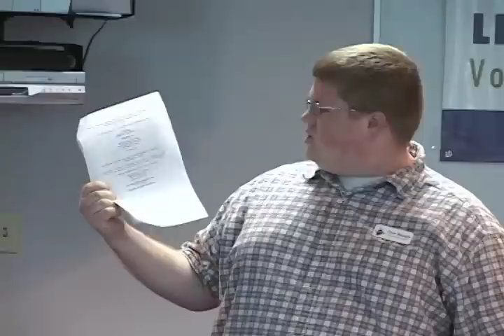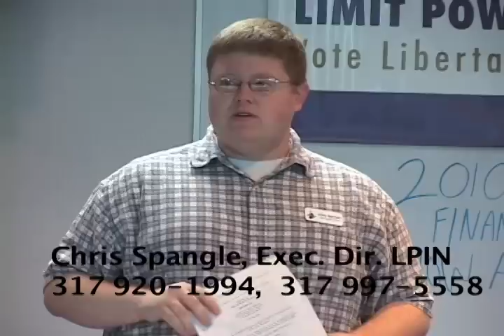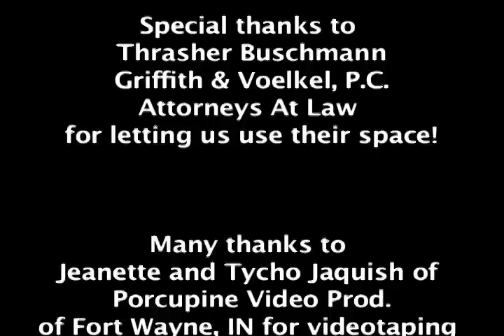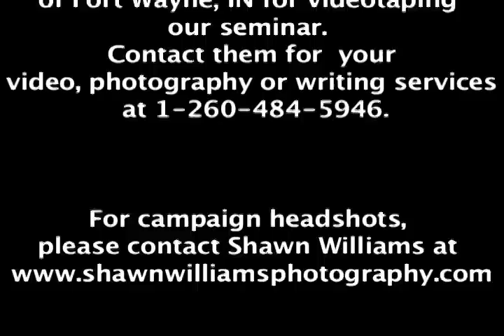Libertarian Candidate Training Seminar, part 1: Introduction - C. Spangle, S. Goldstein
Want to run as a Libertarian Candidate?  Introduction to a many part seminar by the Indiana LP, lpin.org.